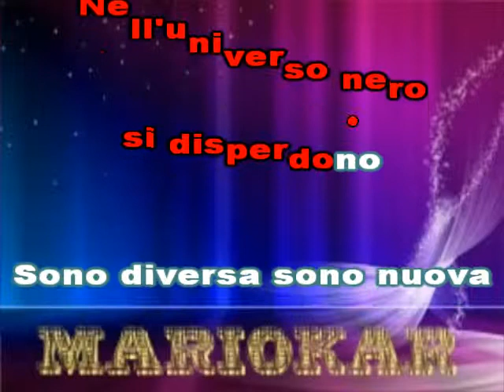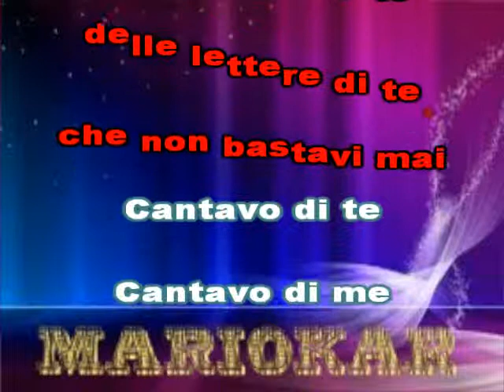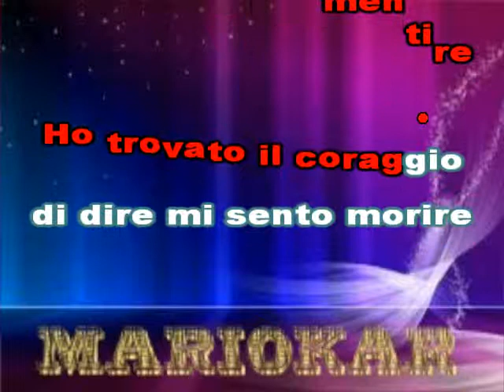Giorgia Parlo con te karaoke